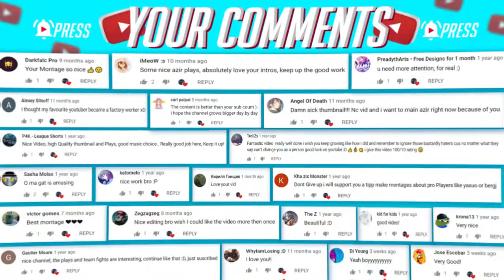JINX MONTAGE ► BEST JINX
🔹LEAGUE OF LEGENDS ► LOL MONTAGE

♫Outro & Music Pause